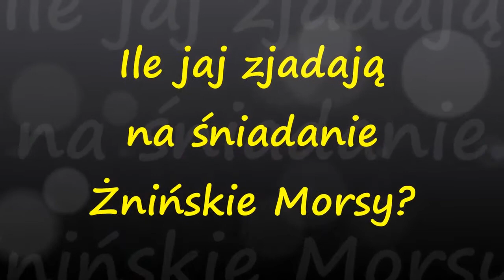woochuck: Żnińskie Morsy w Drawsku, Śniadanie Mistrzów, 19.01.2014